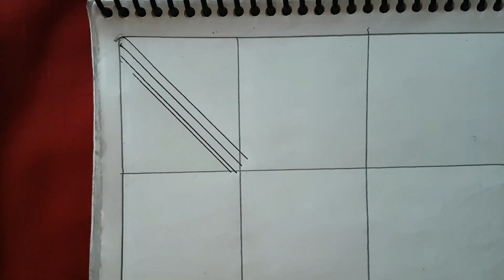নকশী কাঁথার ডিজাইন আকাঁর নিয়ম, নকশী কাথাঁ তৈরি করার নিয়ম, Nokshi katha design and drawing.